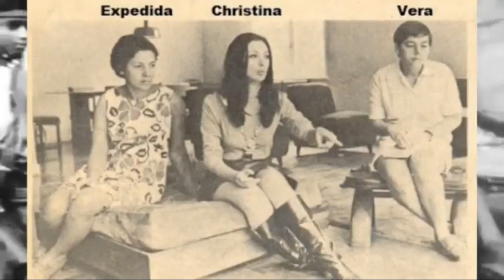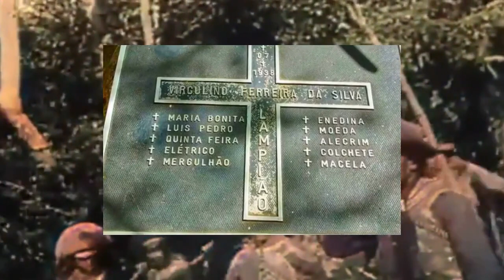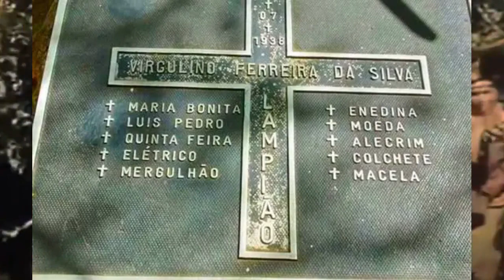LAMPIÃO E OS EX CANGACEIROS EM BELAS IMAGENS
A iconografia produzida por Benjamin – registros fotográficos e filme – não é a única sobre o cangaço, mas por sua extensão contribuiu enormemente para o conhecimento da história dos cangaceiros no Brasil. É uma comprovação visual da marcante estética dos bandoleiros da caatinga e os trouxe para os jornais e à imaginação popular. Logo os personagens do cangaço passaram a protagonizar lendas do sertão, canções e cordéis populares e, apesar de sua violência, Lampião tornou-se, para muitos, uma espécie de mártir dos oprimidos. As notícias chamavam atenção ou para a crueldade dos cangaceiros ou a sua bravura.